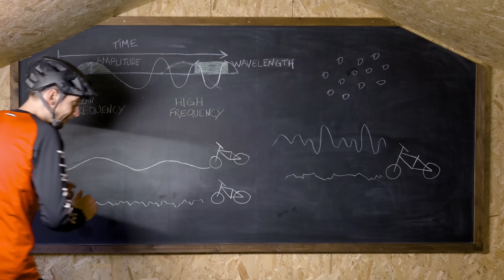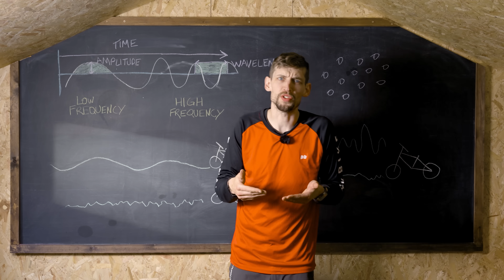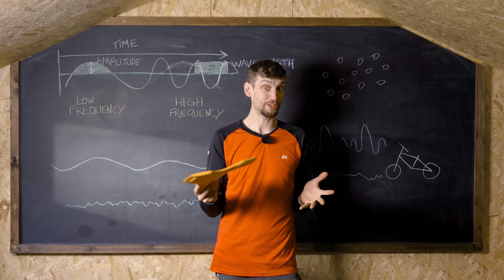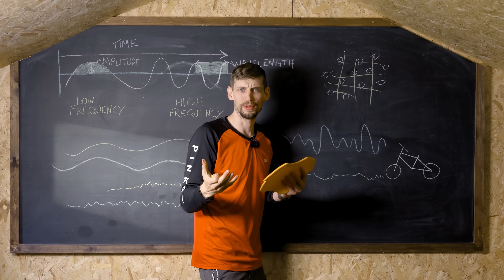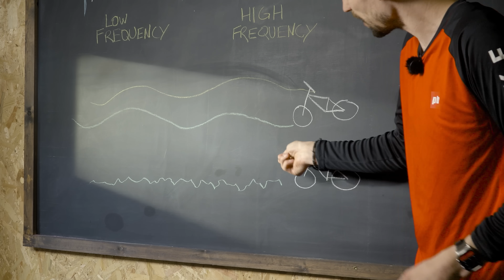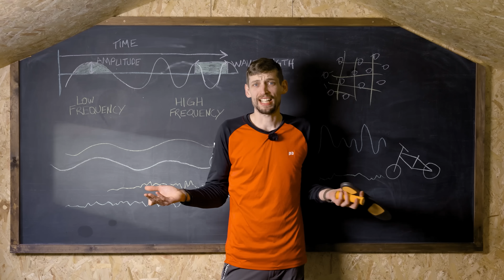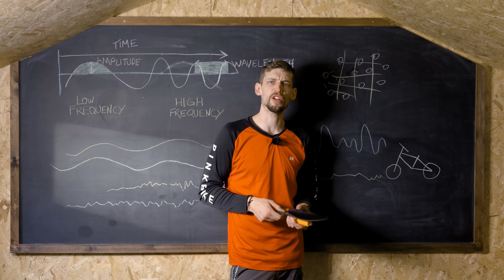The Science Behind Vibration Damping in MTB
Every component on a bike, from compliant frames to tuned suspension, works to reduce the buzz that wears us down. But is it enough?